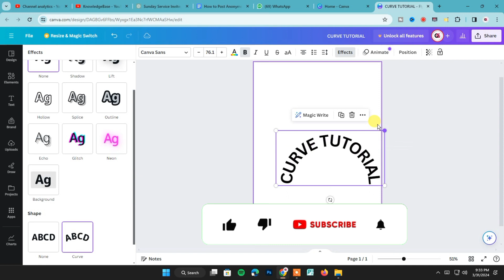How to Curve Text in Canva | Canva Tutorial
In this video, I'll show you exactly how to curve text in Canva, allowing you to add a unique touch to your creations. With step-by-step instructions, you'll learn how to bend text in Canva effortlessly, creating beautifully curved text effects that will make your designs stand out.